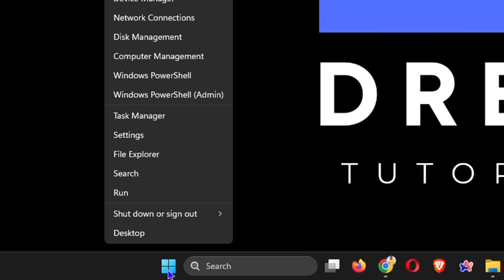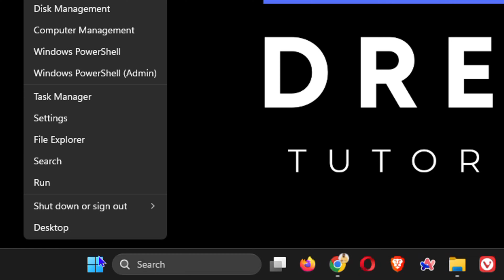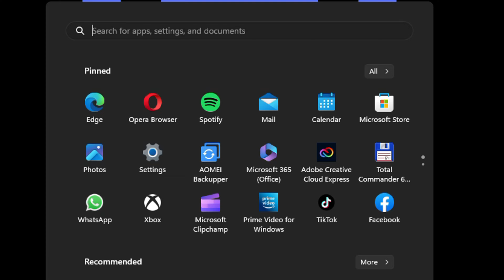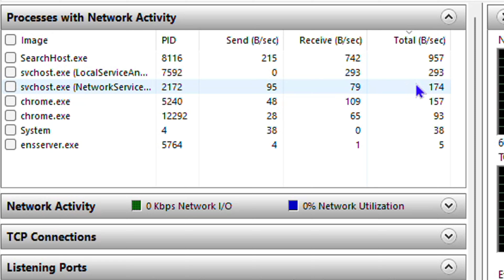How to Check Apps Using Internet on Windows 10/11 (Monitor App Data Usage)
In this tutorial, I show you How to Check Apps Using Internet on Windows 10/11 (Monitor App Data Usage)